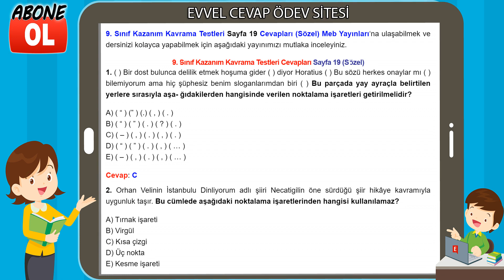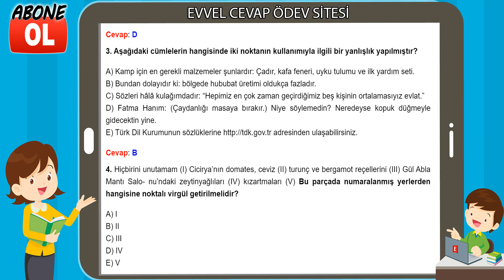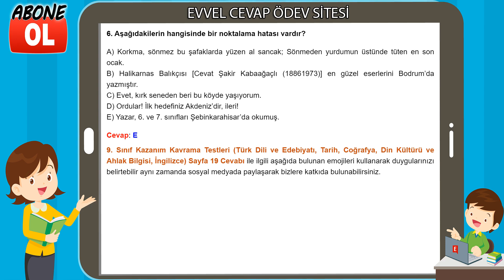9. Sınıf Kazanım Kavrama Testleri Cevapları Sayfa 19 (Sözel)